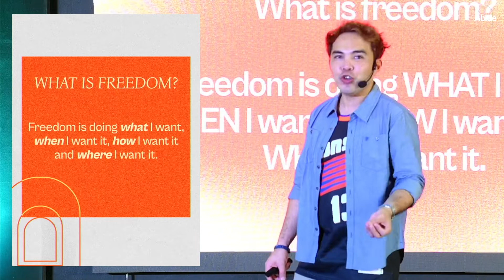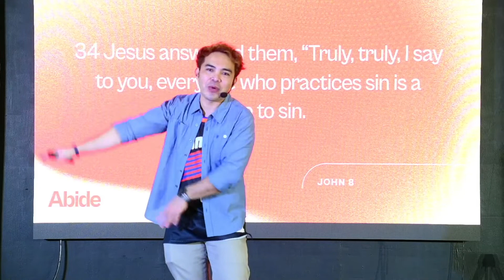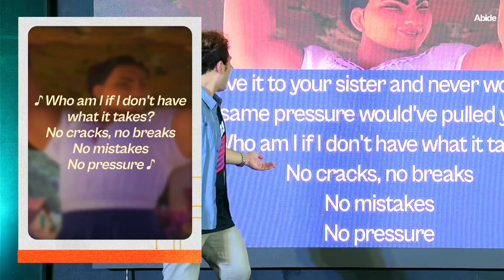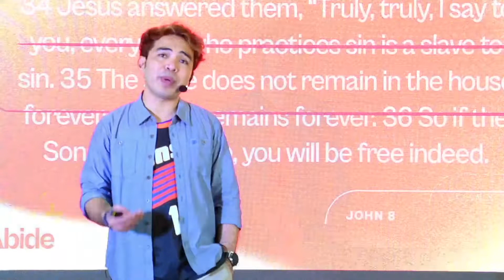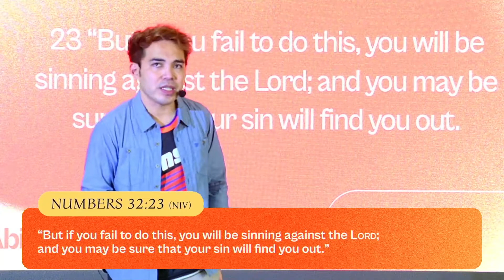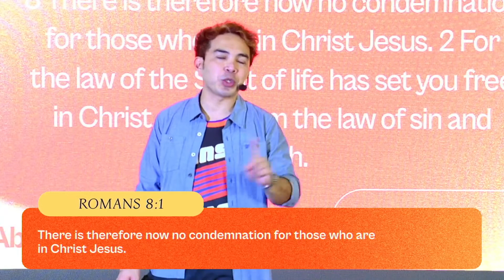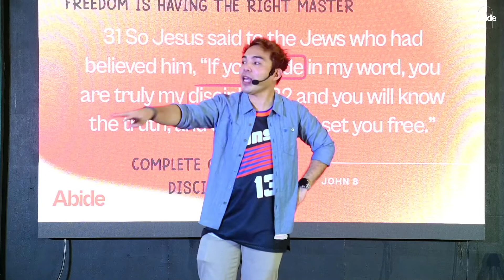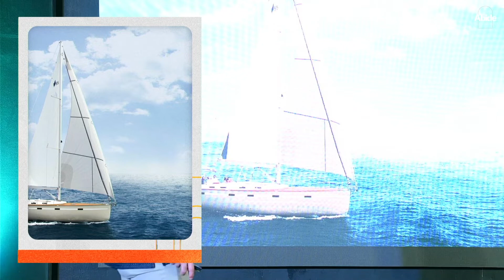SO YOU REALLY WANT TO BE FREE? | Abide Week 4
Freedom--an idea often misconstrued and undervalued. But when we come to think of it, are we truly living in freedom, or are we still shackled to the life we were redeemed from?